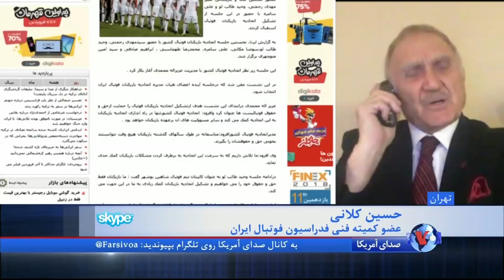بررسی اختلاف کی روش با مربیان باشگاهی در گفت وگو با علی عمادی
حسین کلانی، عضو کمیته فنی فدراسیون فوتبال ایران در گفتگو با علی عمادی از صدای آمریکا با اشاره به نقش فدراسیون برای حل مشکل میان کی روش و مربیان باشگاهی،  از تاسیس اتحادیه بازیکنان و حمایت از پیشکسوتان سخن گفت.